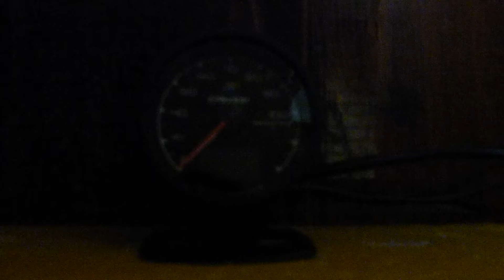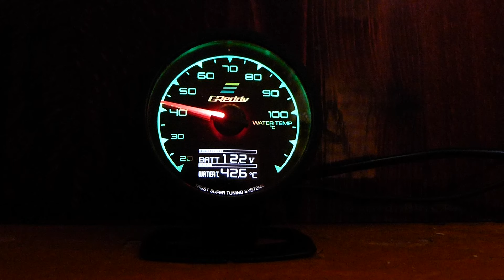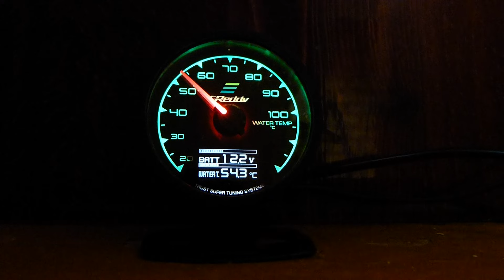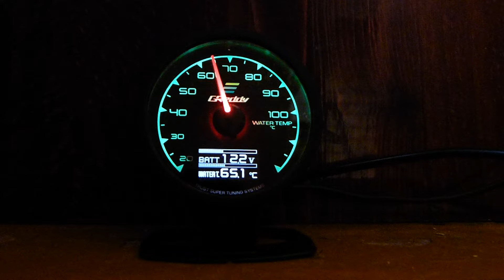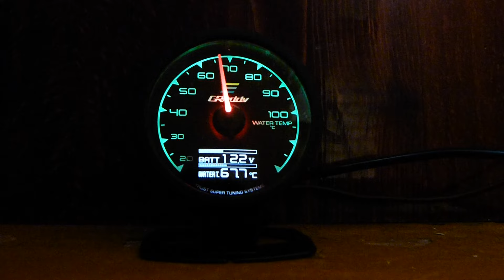Greddy Multi D/A Gauges (Replica)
Greddy Multi D/A Gauges (Replica) water temp.
In work (home test 65' notification).
Specification:
- 62mm;
- 35 colors;
- night / day;
- LCD 3 species;
- peak;
- warning behaviors.